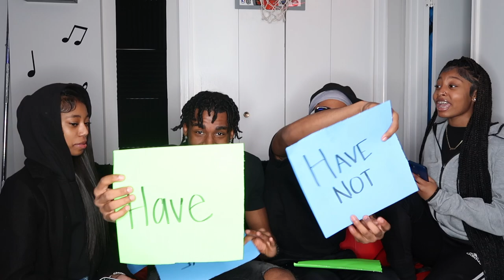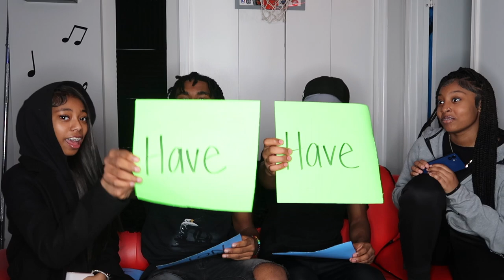NEVER HAVE I EVER “PT2” FT. OUR 15 YEAR OLD SISTERS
(IGNORE THIS) !!!